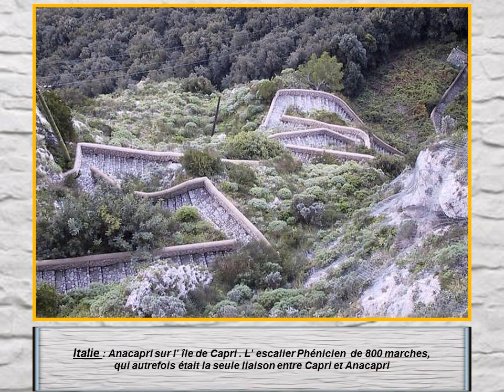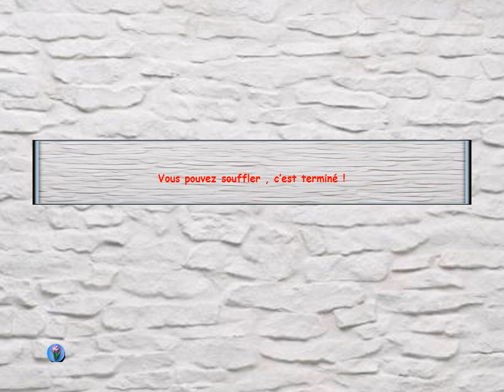Escaliers plus étranges les uns que les autres......